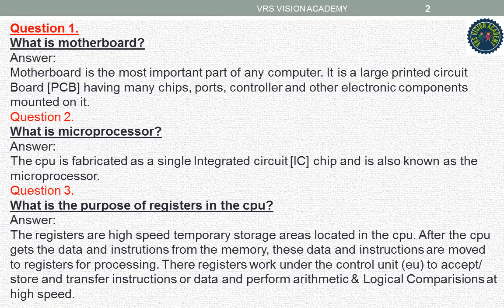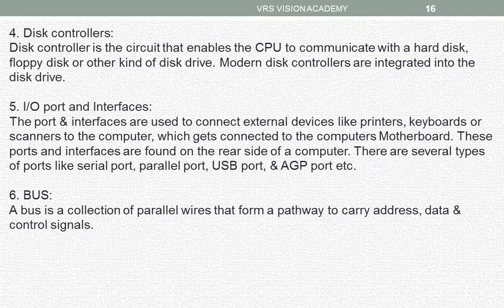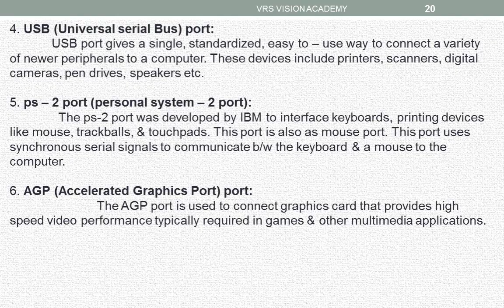2 PUCComputer Science/ Chapter 1 Typical Configuration of Computer System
2 PUCComputer Science/ Chapter 1 Typical Configuration of Computer System